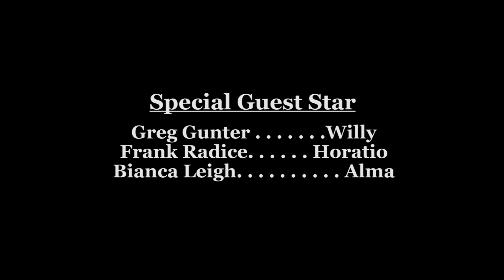Skeleton Crew Season Three Episode 2 Milk and Blood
Anglicus is debuting a new drink at MoneyShot$ called the Baptism, but a series of problems threaten the big premiere.
Purchase a "Skeleton Crew" or "MoneyShot$" Shirt